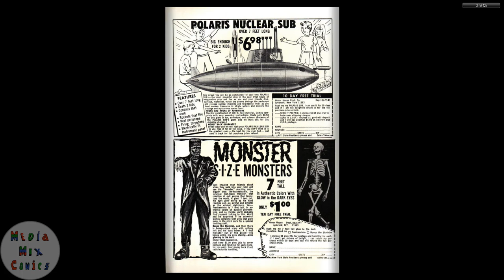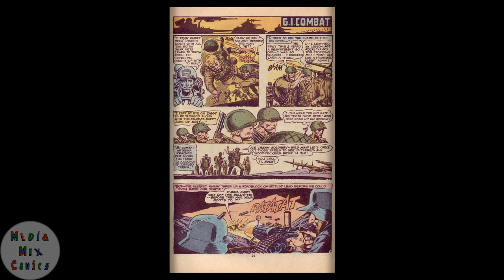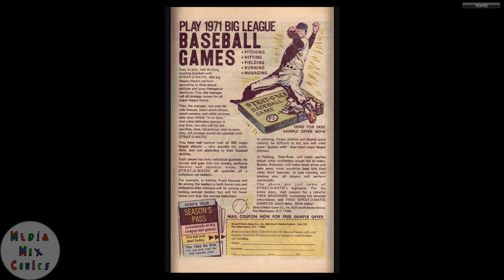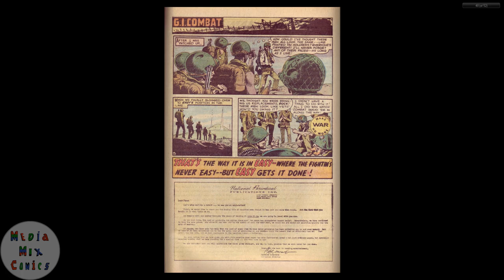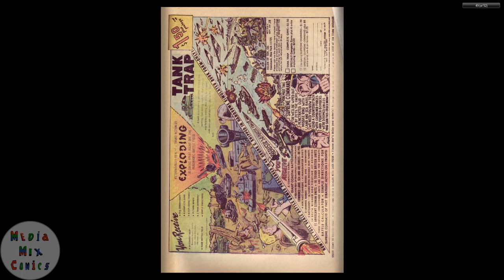GI Combat #149 DC Comics